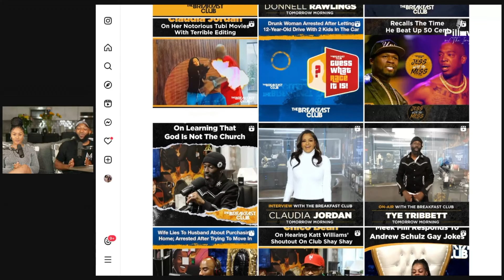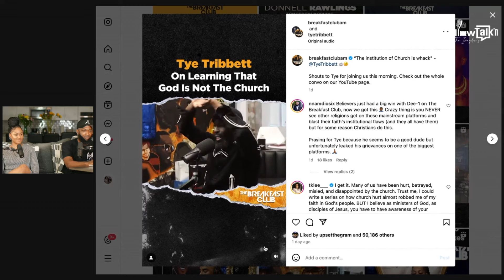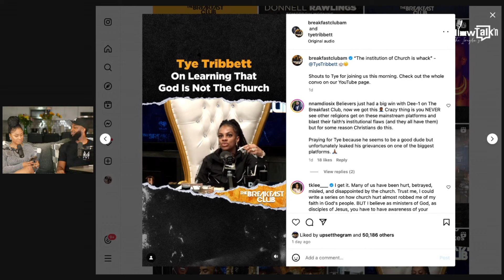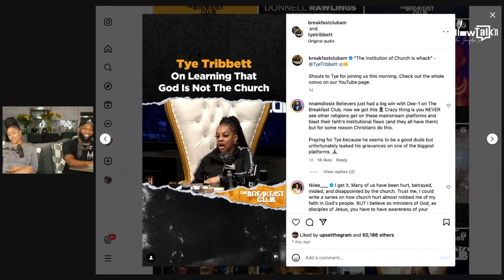Tye Tribbett's Controversial Church Statements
On this segment we discuss Tye Tribbett's controversial statements about church on The Breakfast Club

📕 FREE copy of “Unleashing Your Inner Strength” & Join TK’s sisterhood!

⭐️ We help people receive God’s best in relationships